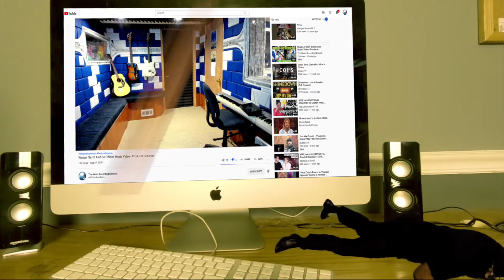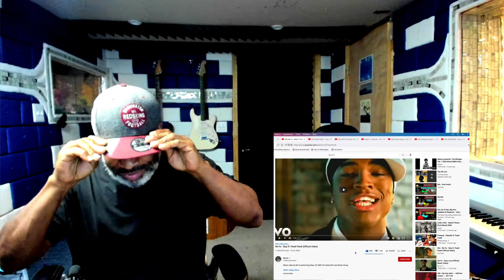Ne-Yo - Stay ft Peedi Peedi [Official Video] - Producer Reaction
🟩 My Name is Mike Cross and i m an old school producer here to bring you lots of entertainment and review the music from the producer point of view, This is my first time reaction to

𝗖𝗔𝗧𝗘𝗚𝗢𝗥𝗬:
Entertainment
Music
Stream